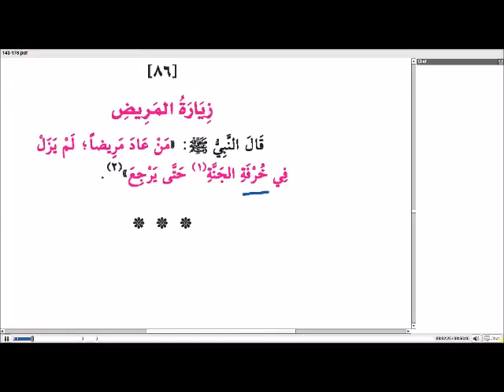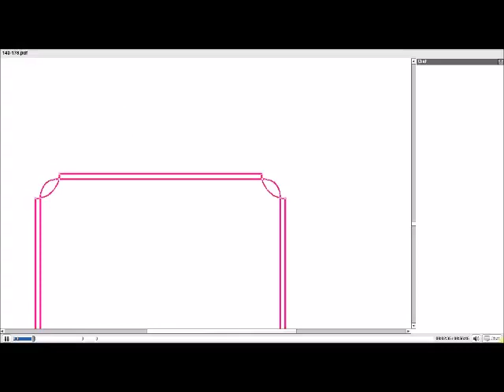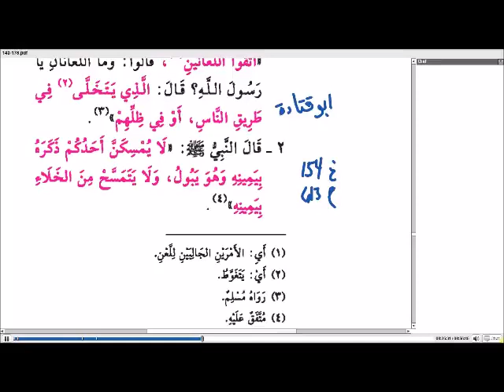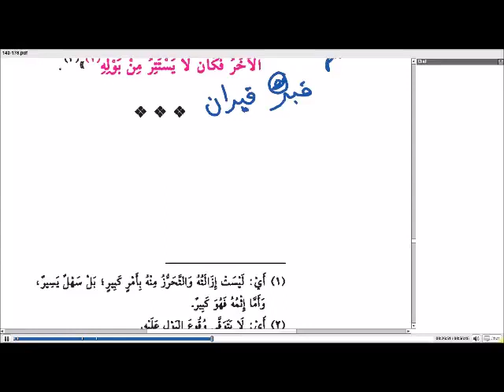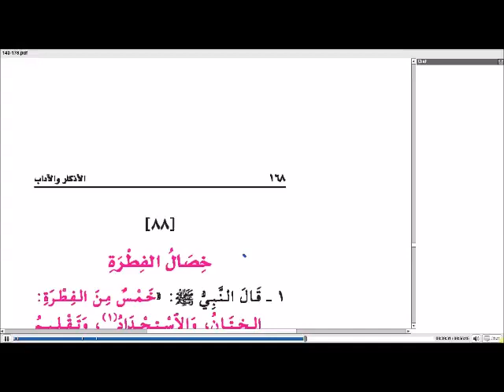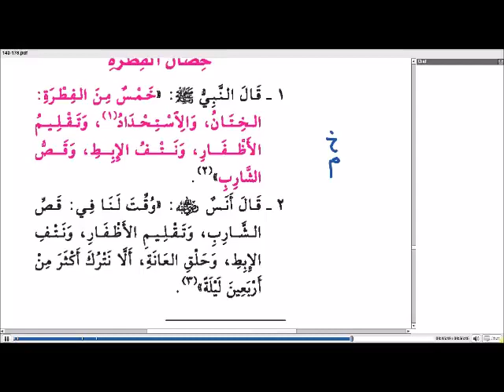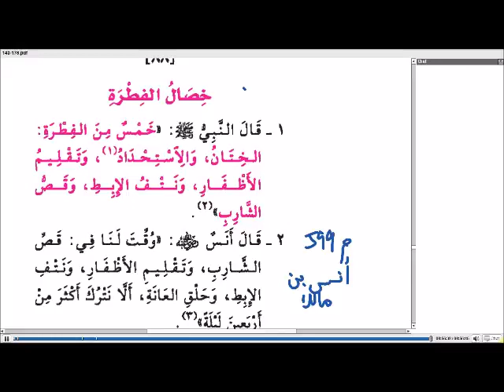Lesson 34 - Adhkar & Adab